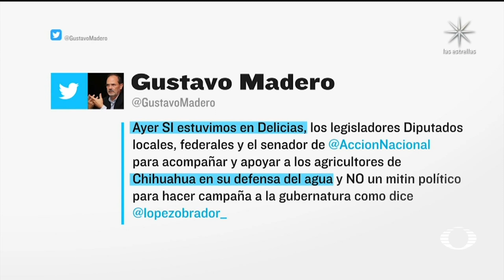SEGOB y alcaldes de Chihuahua acuerdan diálogo sobre conflicto en la Presa La Boquilla - En Punto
Segob y los presidentes municipales involucrados en el tema de la presa La Boquilla pactaron una mesa de diálogo para lograr acuerdos relativos con el cumplimiento del Tratado de Aguas de 1944